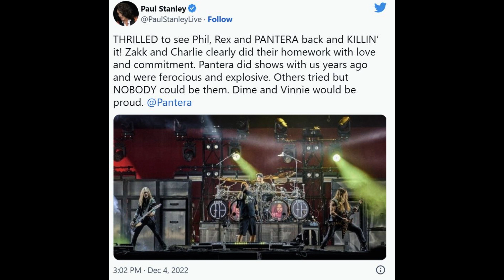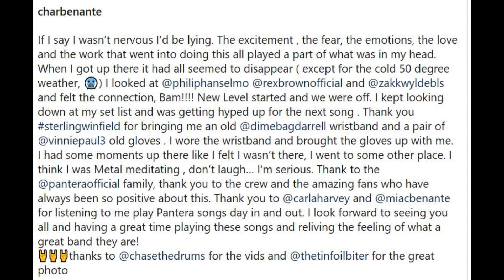KISS Paul Stanley Reacts To The PANTERA Reunion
Following the high marks the first performance of the Pantera celebration shows received, KISS vocalist Paul Stanley shared a tribute to the new Pantera performers and honored the legacy of the Abbott brothers.